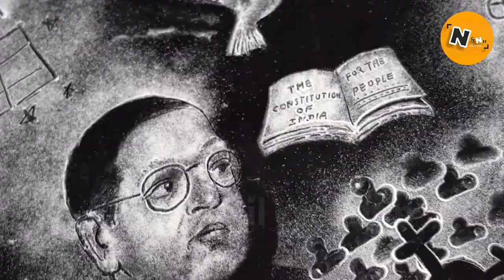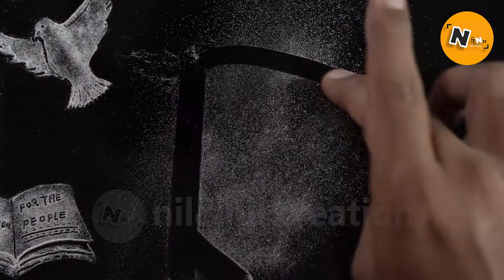sand art / freedom fighter / drawing art / rangoli art / how to make / painting ideas / art tips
Republic Day is a national holiday in India. It honours the date on which the Constitution of India came into effect on 26 January 1950 replacing the Government of India Act (1935) as the governing document of India and thus, turning the nation into a newly formed republic.[1]

The Constitution was adopted by the Indian Constituent Assembly on 26 November 1949 and came into effect on 26 January 1950 with a democratic government system, completing the country's transition towards becoming an independent republic. 26 January was chosen as the date for Republic day because it was on this day in 1929 when the Declaration of Indian Independence (Purna Swaraj) was proclaimed by the Indian National Congress as opposed to the Dominion status offered by the British Regime.

What comes to your mind when you think of the Indian freedom struggle – protests, marches, shouting, slogans, non-violent activism and jailed comrades perhaps? Loud and roaring action is an intrinsic feature of any movement. But it’s only one part of the story. Such action is always preceded by quieter, gentler and more restrained acts of rebellion. But these are no less powerful.

It is the poets, writers, painters, musicians, oral storytellers and other custodians of culture who transmute what’s in their hearts through their art and in the process revitalise the collective soul of the people they are looking to inspire. Because the truth is that people are moved to action when they are moved. To answer the question of what moved our freedom fighters to fight without fear of consequences, ask yourself what moves you to care about the causes you care about.

story status
26 january celebration

swapnil pandekar videos
nil&nil creation
धन्यवाद !